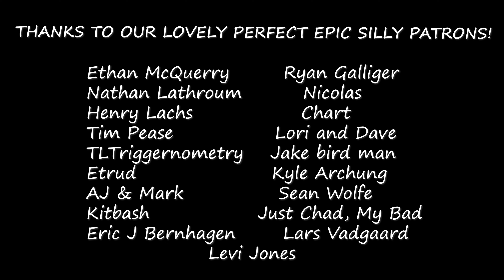Greek Philosophers Had Beef, Too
wow, Acmonius is getting called out once again. featuring @BennyBall